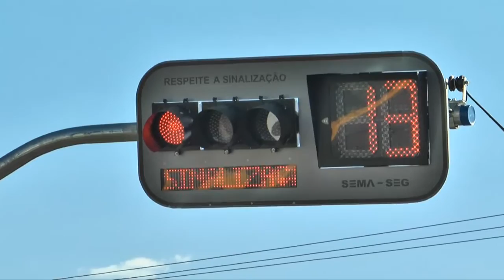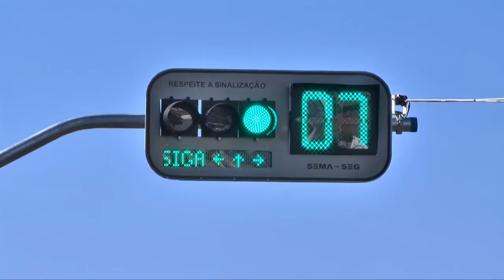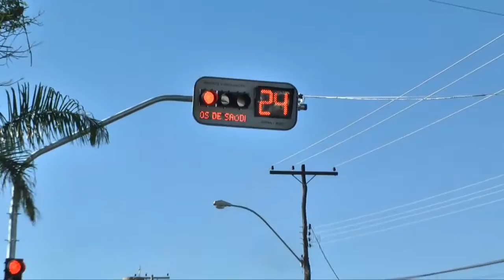process.com.br - Semaforos Rua Sinharinha Frota - 2105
Prefeitura instalou semáforos inteligentes na Sinharinha Frota

Os aparelhos, com contadores de segundos, foram instalados nos cruzamentos da Sinharinha Frota com a Av. Araraquara e Monte Alto. Mas é preciso cautela ao cruzar os balões. Confira na reportagem:

Cerca de R$ 37 mil foram gastos com cada conjunto de semáforos que foram colocados nos cruzamentos da Sinharinha Frota com as avenidas Araraquara e Monte Alto.

Em ambos os locais é possível ver os semáforos com contadores de tempo para os sinais verde e vermelho. Mais comodidade para o pedestre e mais facilidades para os motoristas. Esses, os motoristas, é que ainda não estão acostumados com o novo semáforo. Param em cima das faixas de pedestres, estacionam onde não pode, nas faixas amarelas proibidas de estacionar, não usam seta e, principalmente, não respeitam o sinal vermelho.

Durante nossa estada na Av. Araraquara, observamos que quem está na Rua Sinharinha Frota e vai virar à esquerda, pelo balão da via, não pode continuar. Tem que parar no balão, pois existe um semáforo no local, que está vermelho. Mas os motoristas não estão respeitando, o que poderá causar acidentes.

Ao passar pela via, observe os sinais, entenda seu funcionamento e depois siga.

Os aparelhos são de última geração e tem setas indicativas, contador de tempo e ainda informações escritas: siga, vire, pare, etc.

Confira a reportagem de Fábio Pereira e entenda como ficaram os cruzamentos.

Autor da Matéria:
Fábio Pereira